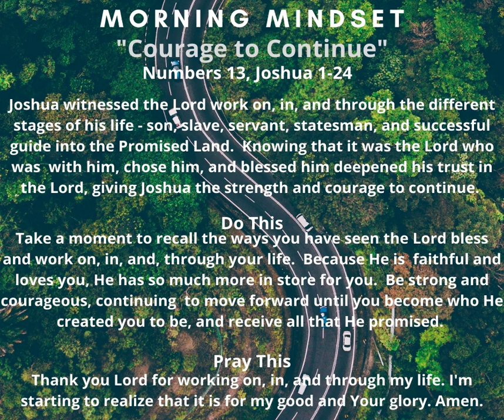Morning mindset Courage to Continue Witnessing God Work in My Life